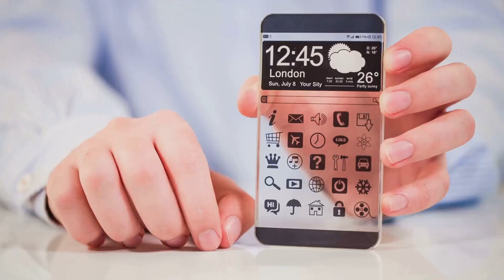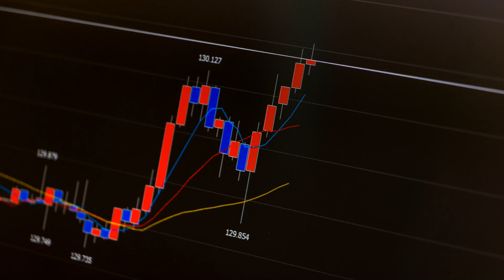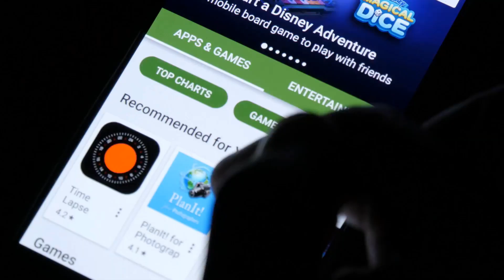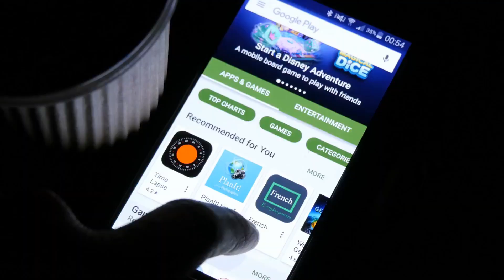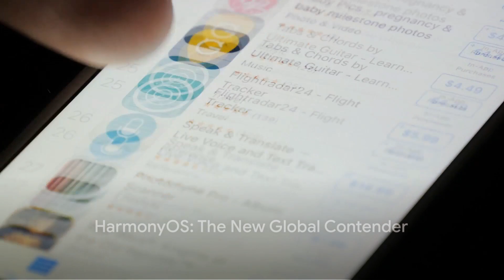Huawei to Take HarmonyOS Worldwide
Huawei plans to expand its native HarmonyOS smartphone platform worldwide, despite coming under US-led sanctions that have deprived it of access to key technologies.

The Chinese tech megacorp released its own phone platform in 2019, the same year that US sanctions blocked Huawei from having further access to Google's Android software to power its devices.

More recently, the company saw its Mate 60 Pro smartphone become the top selling device in China's huge consumer market, displacing rivals such as Apple's iPhone. It also has a newer device, the Pura 70, that could pose a bigger threat to Apple sales in the country.

Now Huawei has set its sights on international expansion and intends to spend 2024 building up the native HarmonyOS app ecosystem, including bringing the most popular smartphone apps to its platform.

Part of this process will involve porting apps to HarmonyOS and encouraging other app developers to code for the platform.

"In the China market, Huawei smartphone users spend 99 percent of their time on about 5,000 apps. So we decided to spend 2024 porting these apps over to HarmonyOS first in our drive to truly unify the OS and the app ecosystem. We are also encouraging other apps to be ported over to HarmonyOS," Xu said.

According to Huawei's rotating chairman, more than 4,000 of those apps are already in the process of being transferred, and the company is "communicating with developers" on the 1,000 or so apps that remain.

"Once we have these first 5,000 Android apps – and thousands of other apps – up and running on HarmonyOS, we will have a real HarmonyOS: a third mobile operating system for the world," Xu said. That number could reach up to 1 million apps in the future, he claimed.

According to Counterpoint Research, HarmonyOS has seen high growth thanks to the introduction of 5G smartphones powered by it, such as the Mate 60 Pro. The platform accounted for 4 percent of global market share in the fourth quarter of 2023, and exceeded 16 percent market share in China, which Counterpoint said makes this the third largest mobile operating system by handset sales, behind Android and iOS.

Whether there will be much of a market for HarmonyOS devices outside of China is open to debate: repeated sanctions and negative publicity from the US and governments in Europe has left the brand with a hill to climb in both the world of business and consumer land.